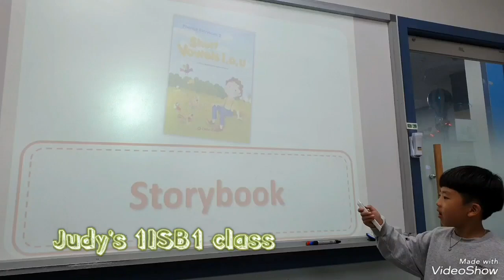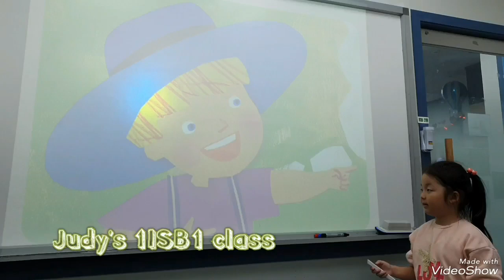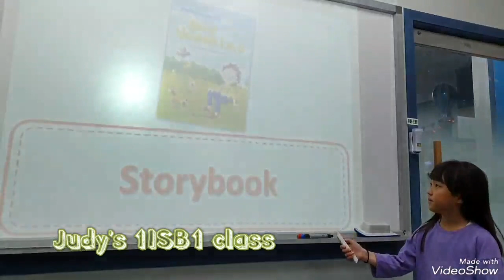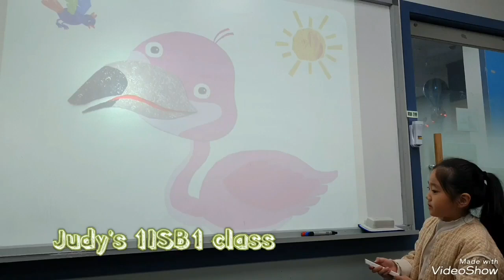2023 October Judy's 1ISB1 Dream Tree mp4 part